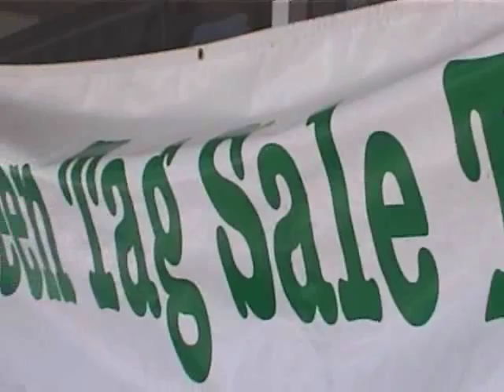Sights and Sounds at cheapo discs sidewalk sale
Sidewalk Sale.